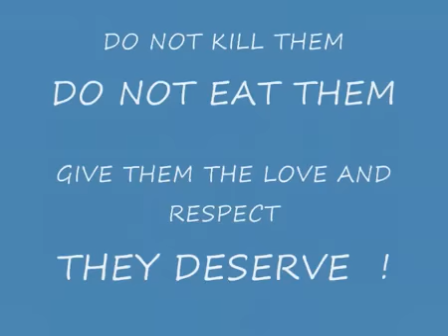VERY FUNNY CATS 47 FUNNY ANIMALS VIDEO FILM